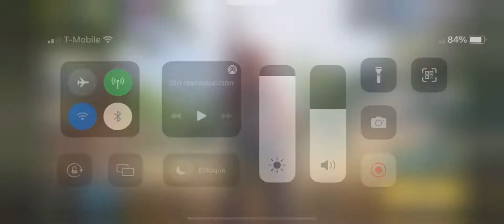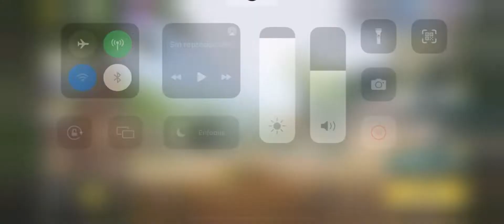Jugando call of dury mobile